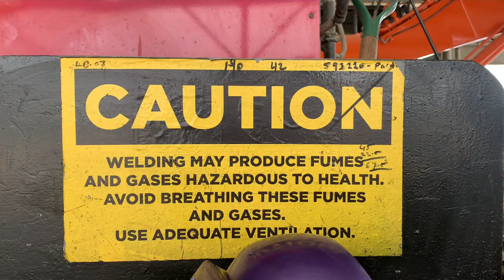How to repair a crack and reinforce it for good!!